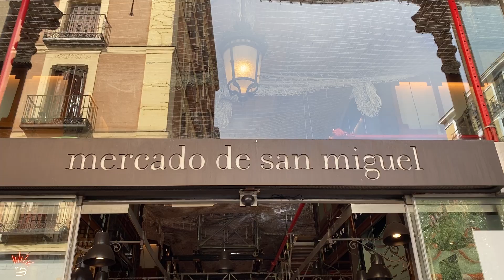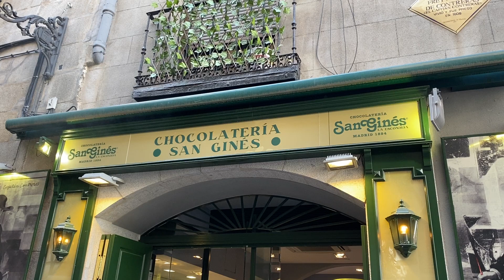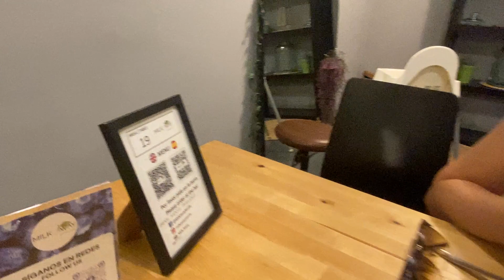We won't let the rain stop us (but Seville will) 🌧️ | Madrid, Seville, Cadiz + Krissie's birthday!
Our time in Seville wasn't quite the sunny Spanish getaway we expected for Krissie's birthday... We still managed to see some of what we wanted, but we definitely need to go back one day when the weather is a little better!

Krissie & Kat x

00:00 - Introdution
00:11 - Madrid
05:53 - Krissie's birthday in Seville
09:10 - Real Alcazar Palace
12:48 - Krissie's birthday surprise
15:40 - Day trip to Cadiz
21:00 - Rainy day in Seville

Sound Effect by Modestas123123 from Pixabay

About us:
We are two bisexual women from Australia who love to travel. We quit our jobs in 2022 to go on the trip of a lifetime - a year long trip visiting some of the places we've always dreamed of going.

We have been loving the full time travel lifestyle, and we've stayed far enough below budget that we're extending our trip out to 15 months. We decided to make these travel vlogs to preserve the memories of the trip and to share what we get up to with friends and family.

We also want to share how we managed to budget and plan for travelling for a year (with a budget of $260 AUD a day), and how we're staying on top of our money while we're on the road and in the sky!